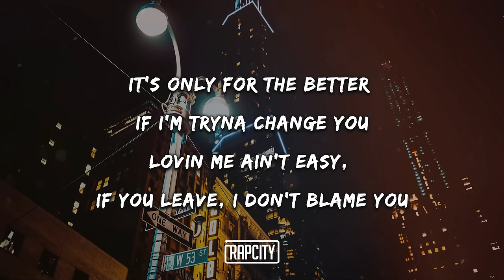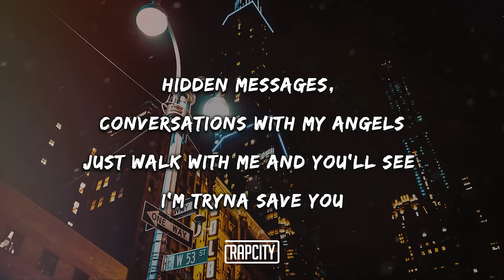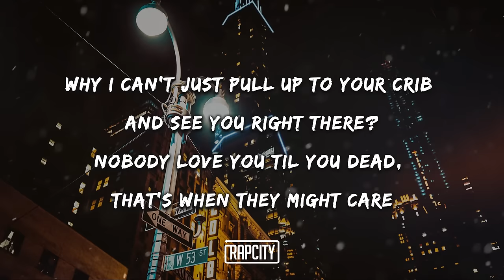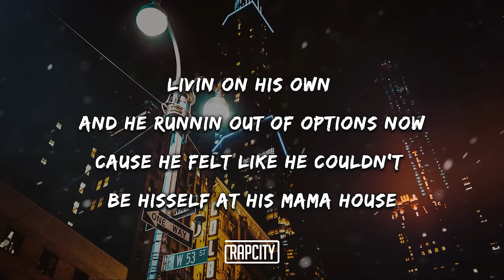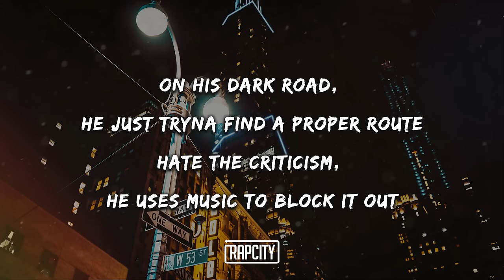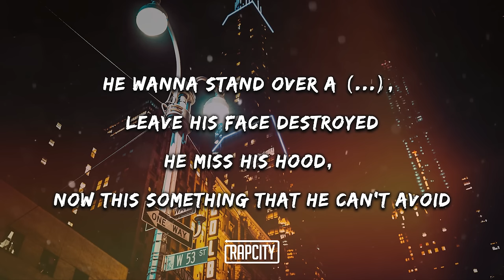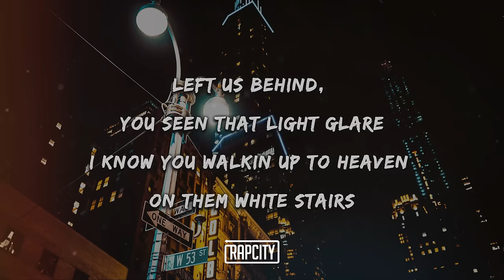Polo G - I Know (Lyrics)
➥ Lyrics:

(Dmac on the fuckin' track)
(Tahj Money)

[Chorus]
Bondin' over drugs and pain, dirty Sprite share
My dawg was one of a kind, I know your type rare
I know life is a bitch and she don't fight fair
How the fuck I wake up from a dream to a nightmare?
Left us behind, you seen that light glare
I know you walkin' up to Heaven on them white stairs
Why I can't just pull up to your crib and see you right there?
Nobody love you 'til you dead, that's when they might care

[Verse 1]
Let's just be friends before we rush into a label
Wanna know if you really fuck with me, girl, what's your angle?
It's only for the better if I'm tryna change you
Lovin' me ain't easy, if you leave, I don't blame you
Trauma got me fucked up, so I'm mentally unstable
I got wrapped up in my emotions, now I'm tangled
Deep in my thoughts and overthinkin' can get painful
Watch how I move, one wrong decision can be fatal
Hidden messages, conversations with my angels
Just walk with me and you'll see I'm tryna save you
Most times I'm by myself, I'm still confused from betrayal
From rags to riches, shit still hard, I'm just on phase two

[Verse 2]
Livin' on his own and he runnin' out of options now
'Cause he felt like he couldn't be hisself at his mama house
Hittin' licks, missin' school, junior year, he thought 'bout droppin' out
Him against the world, 40 on him when he poppin' out
On his dark road, he just tryna find a proper route
Hate the criticism, he uses music to block it out
By his auntie, he was molested as a baby boy
Messed up his head, it even changed the way he play with toys
Up late night rappin' and they told him to quit makin' noise
Stuck in his feelings, he be spendin' every day annoyed
He wanna stand over a n*gga, leave his face destroyed
He miss his hood, now this something that he can't avoid